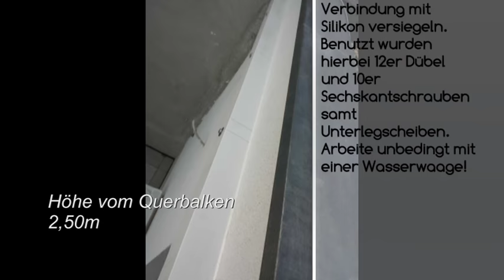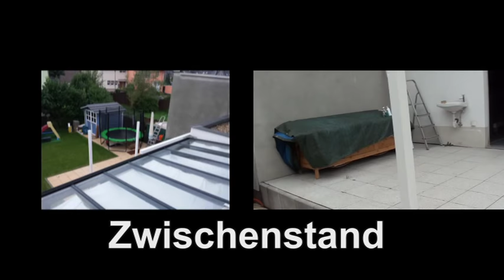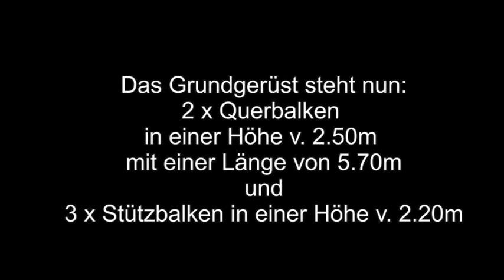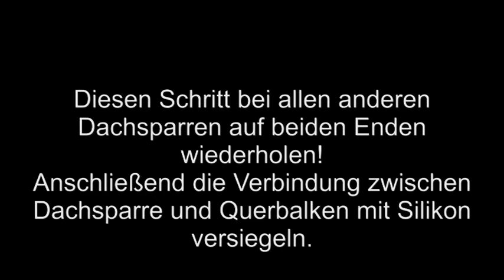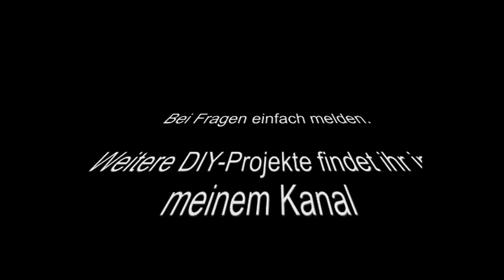Terrassenüberdachung aus Holz - Terrassendach selber bauen - Anleitung - Aufbau - Montage - NEW - HD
In diesem Video zeige ich euch, wie man ganz einfach eine Terrassenüberdachung selber bauen kann. Diese Schritt für Schritt Anleitung ist für jeden verständlich.